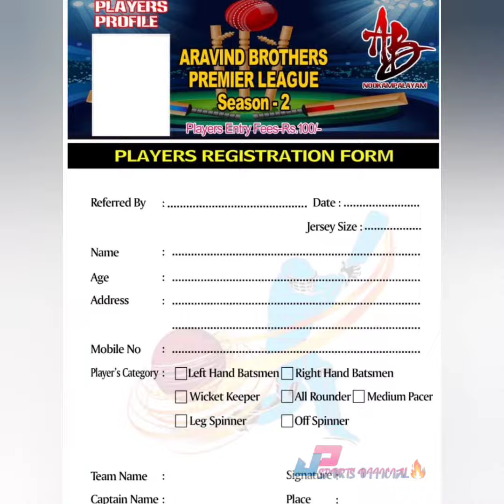ARAVIND BROTHERS PREMIER LEAGUE SEASON -2 || ICON AND TEAM OWNERS UPDATES